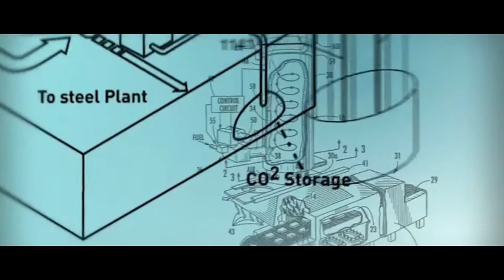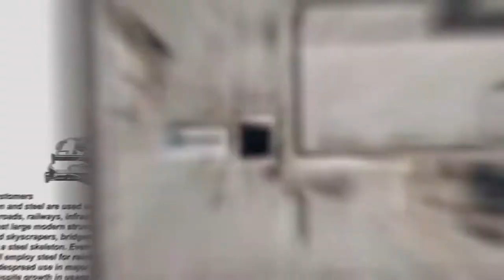Lakshmi Mittal - Gangsta's Paradise ( ArcelorMittal )